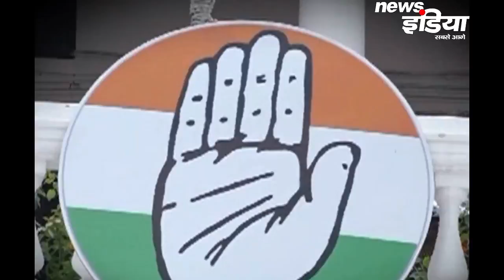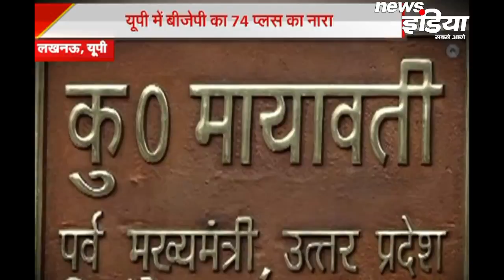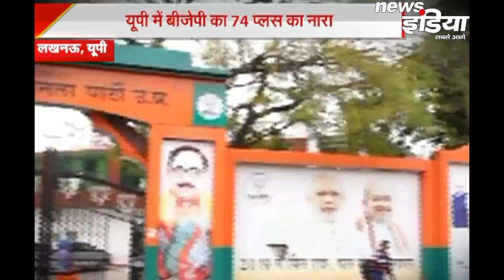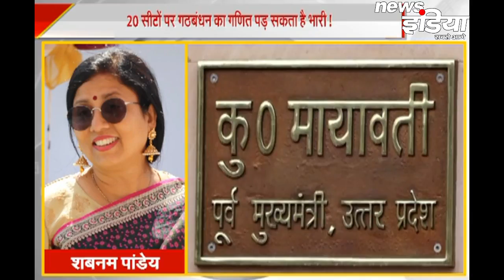उत्तर प्रदेश की सियासत से बनेगी के देश के प्रधानमंत्री की तस्वीर ?...